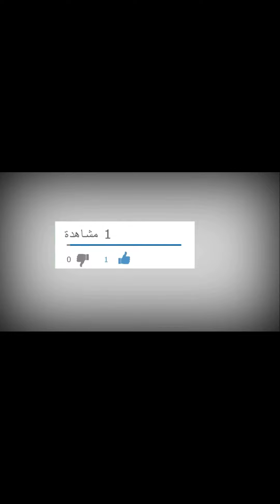كورس مكياج عروسة كامل سهل لكل بنوتة قمر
كورس مكياج عروسة كامل  💄 ميك اب سهل بمنتجات سعرها معقول 💋 Makeup Tutorials
❤️ قناة منوعات نور nour ❤️
makeup artist
beauty and makeup
mac makeup
تعليم مكياج
تعليم مكياج العيون بالصور
تعليم مكياج العيون للمبتدئين
تعليم مكياج كامل
حيل بنات مكياج
حيل تجميلية للوجه بدون مكياج
حيل مكياج
حيل مكياج 2020
حيل مكياج للبنات
حيل وافكار مكياج
خدع مكياج
خزانة مكياج
خطوات عمل مكياج
خطوات مكياج
خطوات مكياج العيون
خطوات مكياج العيون بالصور
خطوات مكياج الوجه
خطوات مكياج ناعم
خوله مكياج
دورات مكياج
دورات مكياج اون لاين
دورات مكياج في الرياض
دورات مكياج في جدة
دورات مكياج مجانية
دورات مكياج معتمدة
دورة مكياج للمبتدئين
هالوين مكياج
هاي لايت مكياج
يوتيوب بنات مكياج
يوتيوب مكياج
يوتيوب مكياج اطفال
هاي لايت مكياج
يوتيوب بنات مكياج
يوتيوب مكياج
يوتيوب مكياج اطفال